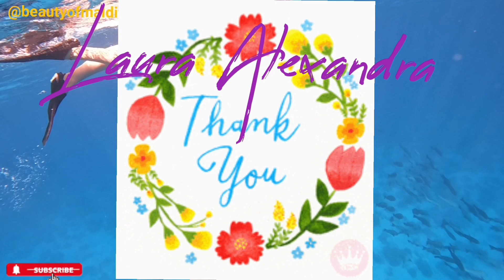"Marine Marvel: Snorkeling with Colorful Fish, Coral, Manta Rays, Sharks, Turtles, beach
Dive into paradise with us as we take our guests on an exhilarating underwater snorkeling adventure in the Maldives! Experience the vibrant marine life and stunning coral reefs that make this tropical paradise a top destination for snorkelers from around the world.

In this video, we’ll explore:
- **Pristine Snorkeling Spots**: Visit some of the most beautiful and secluded snorkeling spots in the Maldives, away from the crowds.
- **Vibrant Marine Life**: Encounter colorful fish, majestic sea turtles, and an array of other fascinating marine creatures in their natural habitat.
- **Crystal-Clear Waters**: Glide through the turquoise waters and discover the incredible visibility that makes snorkeling here a truly immersive experience.
- **Expert Guides**: Learn tips and techniques from our knowledgeable guides to enhance your snorkeling skills and ensure a safe and enjoyable adventure.
- **Unforgettable Moments**: Capture the beauty of the underwater world and create lasting memories with our professional underwater photography.

Whether you’re a seasoned snorkeler or a first-time adventurer, this underwater snorkeling experience in the Maldives is perfect for anyone looking to explore the wonders of the ocean.

📅 **Plan your underwater adventure today!**